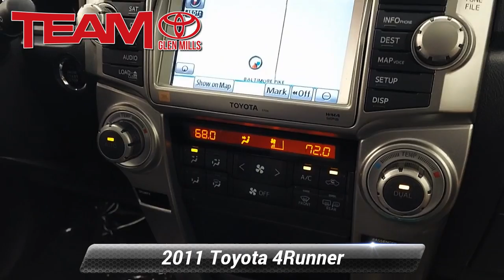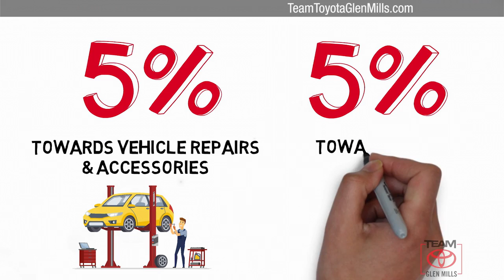Used 2011 Toyota 4Runner Limited, GLEN MILLS, PA GM77706A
TeamToyotaGlenMills.com

[RLVID:13002:fed0fc8e16129fce:bfdd020b8186cead:1]